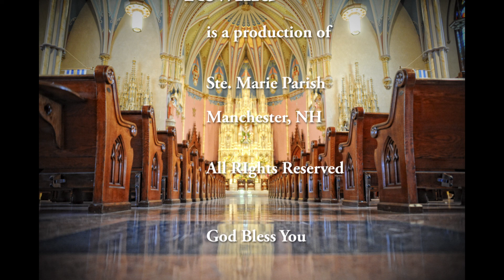WHR Nov 10, 2020